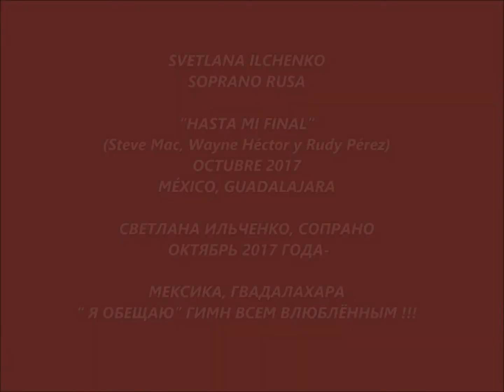Svetlana Ilchenko Octubre 2017 Hasta mi Final México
СВЕТЛАНА ИЛЬЧЕНКО, СОПРАНО...
 ОКТЯБРЬ 2017 ГОДА- МЕКСИКА, ГВАДАЛАХАРА...
“ Я ОБЕЩАЮ” ГИМН ВСЕМ ВЛЮБЛЁННЫМ !!!
Svetlana Ilchenko-
Octubre-2017
México
Не ищи света - свети!.. Не ищи тепла - обними!.. Не ищи друзей - дружи!.. Не ищи любви - люби!
...Cada momento es un momento de creación y cada momento de creación contiene infinitas posibilidades.
(Shakti Gawain)